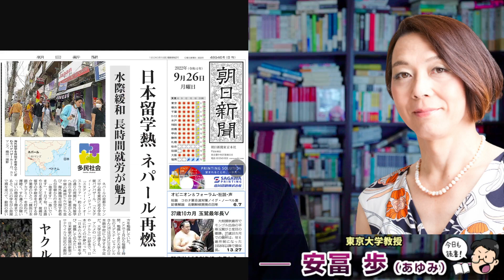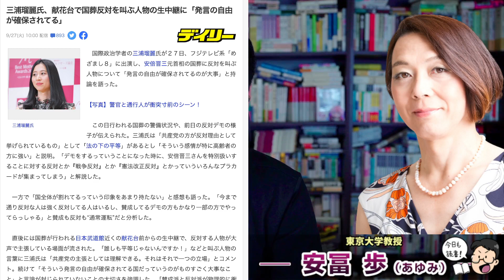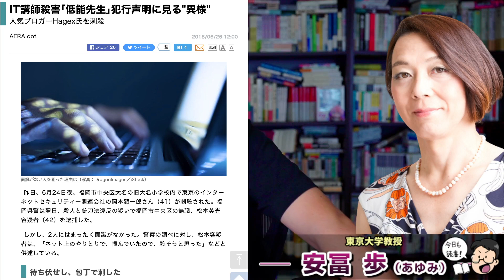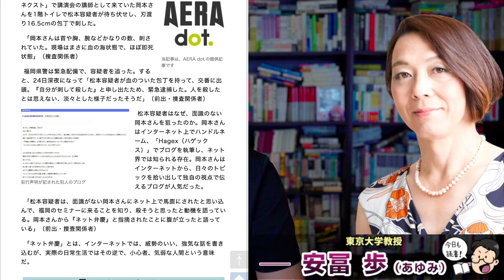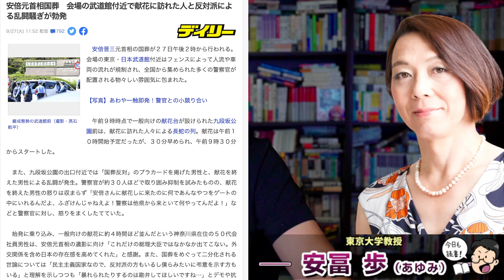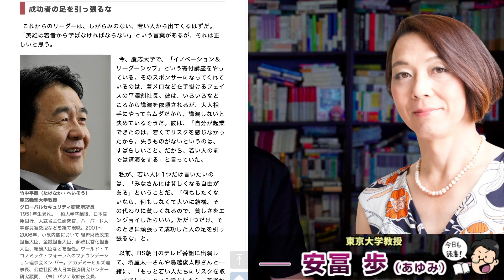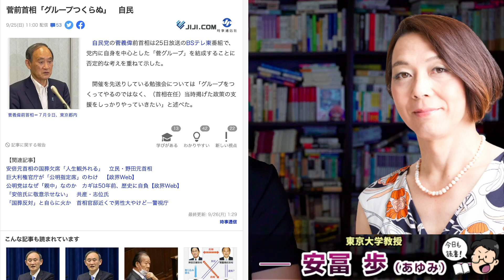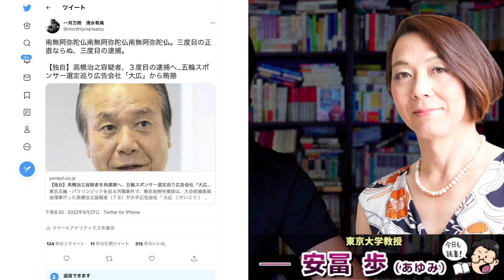国葬強行開催で賛成派と自民擁護論者に身の危険が出る可能性。安倍晋三国葬で反対派を挑発する三浦瑠麗と竹中平蔵。国葬に反対風のコメントをする橋下徹。社会秩序を守らないと危険。安冨歩東大教授。一月万冊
カンパのご検討ありがとうございます！カンパについては返金が出来かねますので何卒ご理解の程よろしくお願い致します。カンパについては一月万冊の運営、出演者の皆さまの取材費、研究費に使わせて頂いています。ありがとうございます！ 安倍晋三国葬で反対派を馬鹿にする三浦瑠麗と竹中平蔵。国葬に反対風のコメントをする橋下徹。安冨歩東大教授。一月万冊

21世紀を生きのびる経済と仕事の考え方について。安冨歩東大教授。一月万冊

橋下徹氏、安倍元首相の国葬に私見「自民党は名前だけの国葬にこだわり誤った。今回の実態は国葬ではない」

三浦瑠麗氏、献花台で国葬反対を叫ぶ人物の生中継に「発言の自由が確保されてる」

竹中平蔵氏　安倍元首相国葬を推進「日本の歴史の中で最も長く国民から支持された」

竹中平蔵(下)｢リーダーは若者から生まれる｣
批判に耐える力、健康、英語について

安倍元首相国葬　会場の武道館付近で献花に訪れた人と反対派による乱闘騒ぎが勃発

円買い介入の効果薄く･･･再び一時144円台　“動かぬ日銀”黒田総裁「財務省・政府がやったこととの間に調整の仕組みはない」

2018年にとても悲しいことがありうつ病に。2年近い闘病を経てその期間はYouTubeもかなり休みがちになりました。最近ようやく少し元気になり、YouTubeなどの活動も再開しています。